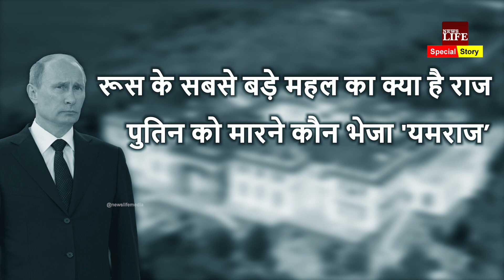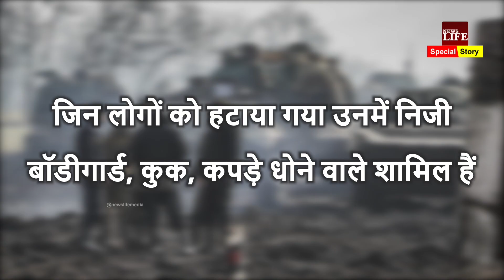जिसने यूक्रेन पर बरपाया कहर उस पुतिन को कौन देगा जहर?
जिसने यूक्रेन पर बरपाया कहर
उस पुतिन को कौन देगा जहर?